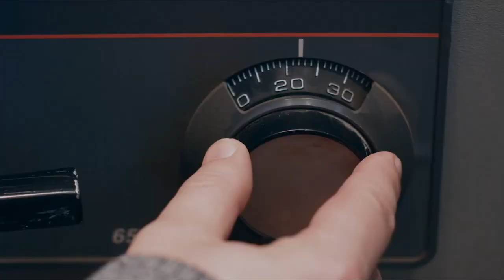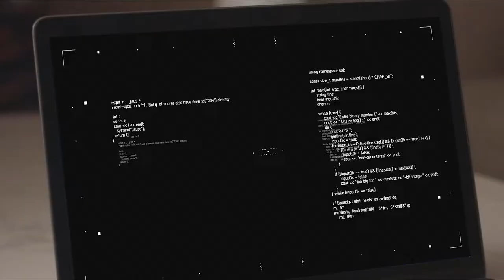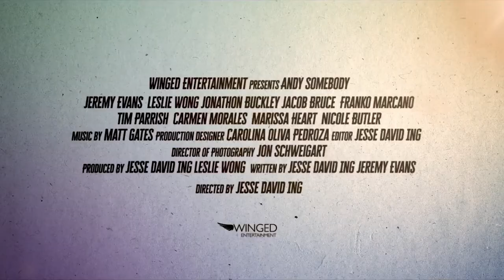Andy Somebody - Official Trailer (2023) Jeremy M. Evans, Nicole I. Butler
Andy Somebody is an action comedy about Andy Fielder (Jeremy M. Evans), a depressed Chicago accountant, who steals three million dollars from his boss, a corrupt plastic surgeon, and runs off to L.A. to start a new life. Andy quickly finds himself being hunted by his boss's men and must find a way to outsmart his pursuers and keep himself and his best friend alive all while fulfilling a promise he made to his dying father.

Andy Somebody is directed by Jesse David Ing and written by Jeremy M. Evans along with Jesse David Ing. Andy Somebody stars Jeremy M. Evans (Andy), Nicole I. Butler (Darcie), and Tim Parrish (Bishop).

Andy Somebody is releasing on April 18 for VOD.